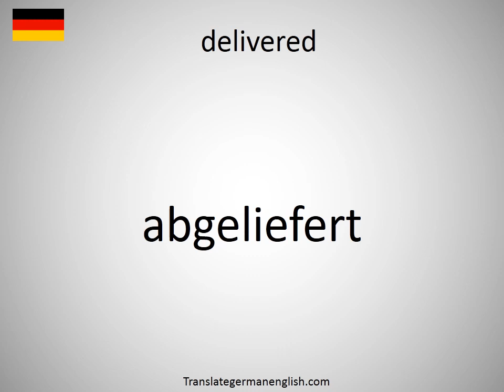How to say delivered in German? (abgeliefert)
How to say delivered in German? Learn the pronounciation delivered! How to Pronounce delivered. Expand your vocabulary, learn German words. Practice German online. Use this free pronunciation guide to practice words at a time. Learn German for free. Thank you for viewing, please like or subscribe! hoe om te sê, si të thuash, እንዴት እንደሚናገር, wie sagt man, comment dire, come dire, como dizer, как сказать, nasıl denir, cómo decir, 怎么说, πώς να το πω, hoe zeg je.